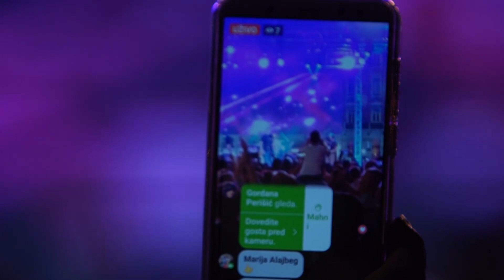Na Rivi održan humanitarni koncert „Obitelji za najmanje“ -3.NSHKO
Više tisuća Splićana i gostiju u petak, 14. rujna, na splitskoj rivi pjevalo je i plesalo za najmanje, u sklopu Trećeg nacionalnog susreta hrvatskih katoličkih obitelji, u organizaciji Splitsko-makarske nadbiskupije. Dvosatni humanitarni koncert "Obitelji za najmanje" okupio je 17 izvođača, a sve u svrhu kupnje endoskopskog stupa za operacijske zahvate u novorođenčadi i djece za potrebe Klinike za dječju kirurgiju KBC-a Split.